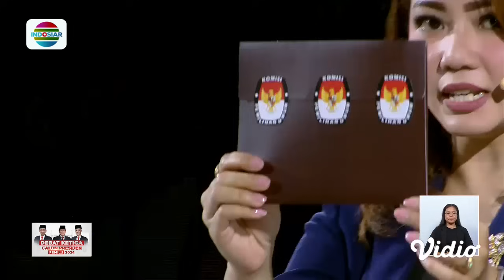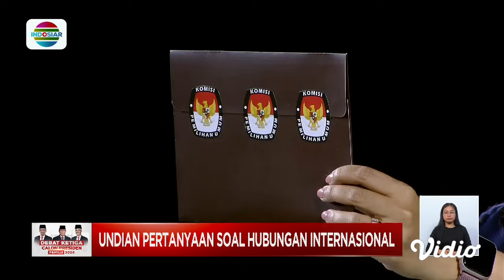Jawab Pertanyaan dari Panelis, Anies Baswedan Kena ‘Semprot’ Prabowo | Debat Capres 2024